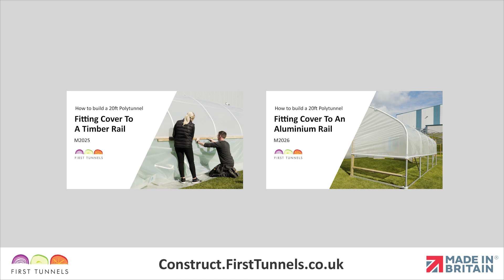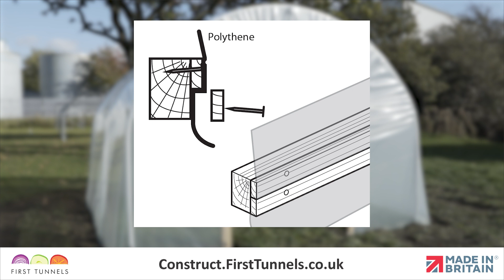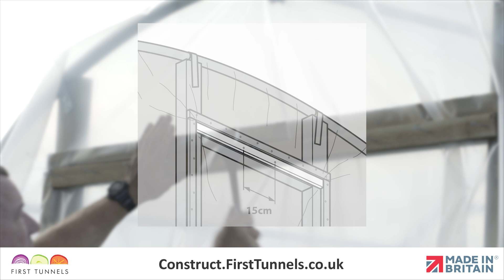20ft Polytunnel | Fit Polythene Cover In A Trench | M2027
For fitting cover in a trench for a 20ft polytunnel, follow the advice given in this video for a smooth, successful setup.

For this phase, you will start by digging a trench suitable enough for the 20ft polytunnel. Carve out a trench around the perimeter where the polytunnel will be erected, making sure it measures 30cm in width and at least 40cm in depth.

Before you can move forward with the polythene cover, ensure the frame is adequately prepared. This involves the careful installation of rebate batons around the door frame, a precursor to fitting the polythene cover. The batons should be precisely measured, cut to the correct length, and securely fastened.

When it comes to fitting the polythene cover onto the polytunnel, two of you should be readily available to perform this task with ease. Begin by securing the cover underneath the sheeting baton at the doorframe lintel, then pull the cover tight across the tunnel's length, securing it at the other end.

You can finish the setup polythene cover in a trench for 20ft polytunnels once the cover is placed across the entire structure. Excess polythene may be left over, so be sure to trim this over to stabilise and maintain a better organised cover to reduce swaged, baggy ends.

With our 20ft polytunnel trench advice and polythene cover installation explained, you can perform this task in no time; however, should issues arise, locate our construction services team details during the video conclusion.

Chapters:
0:00-0:29 - Introduction
0:30-0:34 - Parts Needed
0:35-0:59 - Digging Trench Requirements
1:00-1:26 - Preparing the Framework
1:27-2:54 - Fitting the Rebate Batons Around Door Frame
2:55-4:55 - Fitting Polytunnel Cover
4:56-5:32 - Securing Polytunnel Cover Into Place
5:33-7:13 - Fixing Polytunnel Cover Down the Length
7:14-8:33 - Secure Polythene Cover to Doorposts
8:34-8:56 - Construction Services and Outro